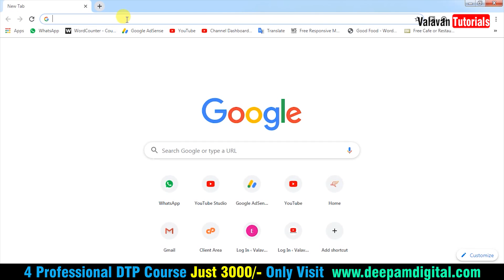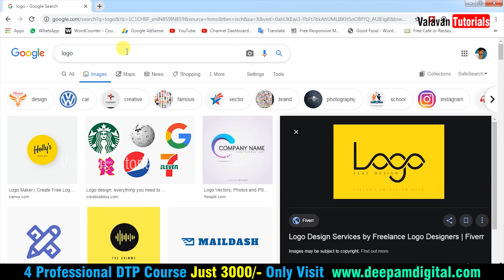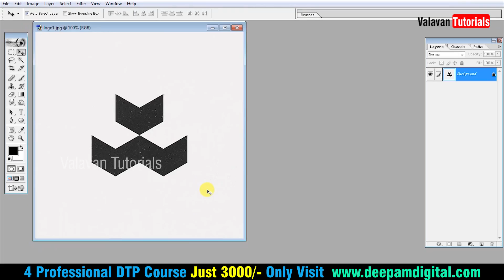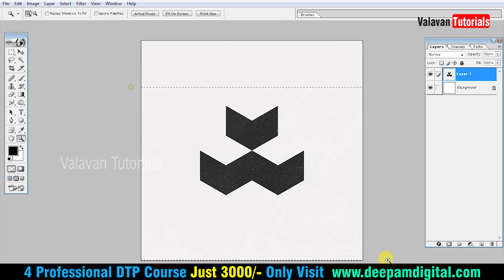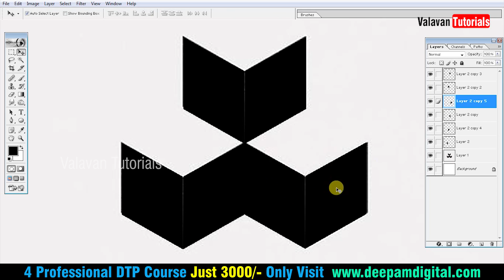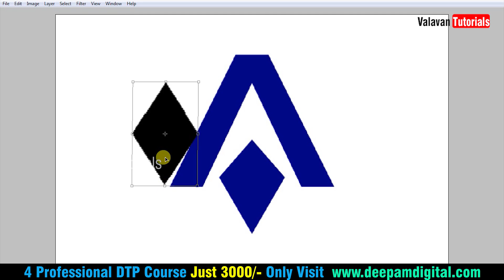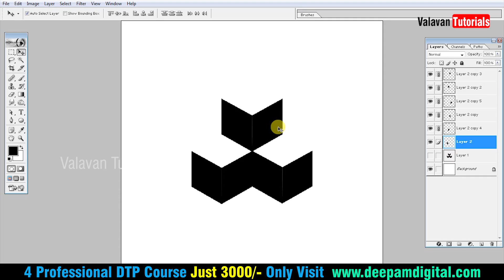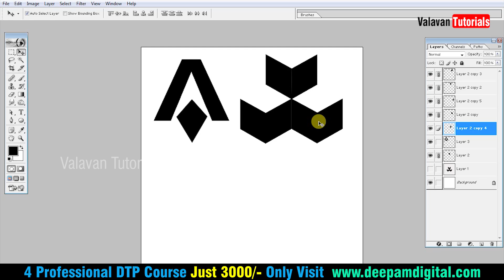How to create a logo Basic to Advance Series | Part - 1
4 Professional Courses Just 3000 Only

Wordpress Tutorials